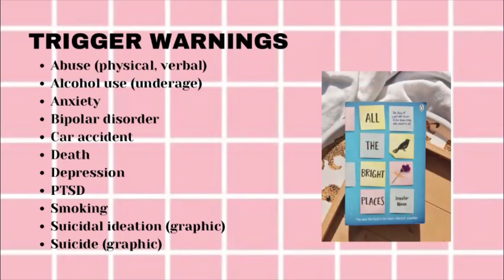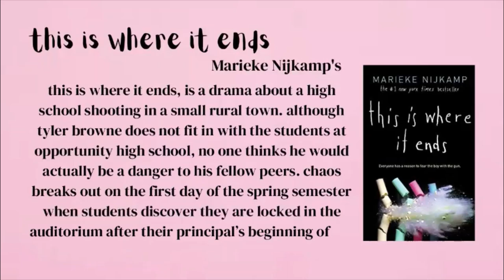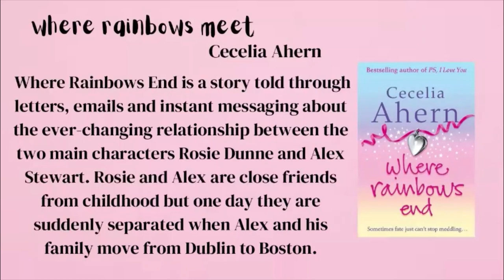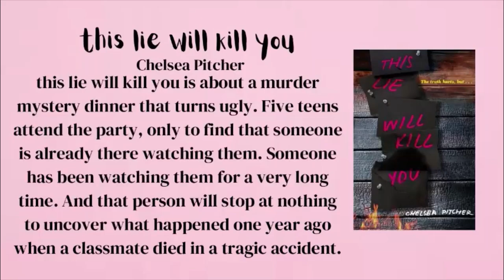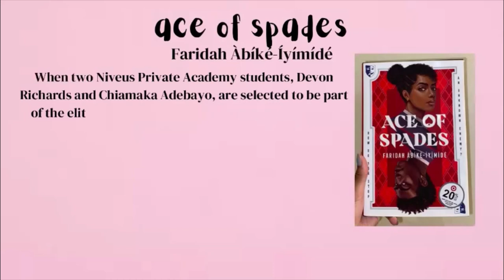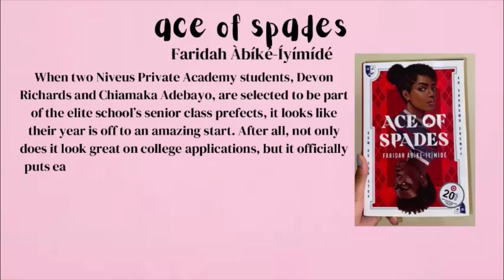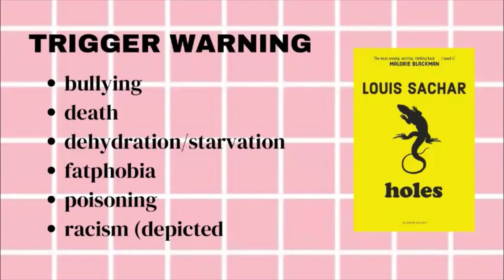book recommendations 2 ♡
go check out part 1!!

thank you so much for all of the love and support I've received, I appreciate every single one of you.

sub count
4,820
LOVE YOU ♡

please be sure to read the trigger warnings. unfortunately, i have not been able to find trigger warnings for all so be sure to check the comments ♡

time stamps ♡
00:00 intro
00:20 all the bright places
00:55 being miss nobody
01:15
01:35
02:05 where rainbows meet
02:25 the sumer i turned pretty
02:55 invisible child
03:15 this lie will kill you
03:50 the song of achilles
04:25 milk and honey
04:55 ace of spades
05:25 holes